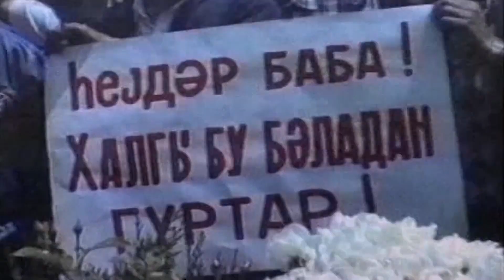Milli Qurtulus Gunu